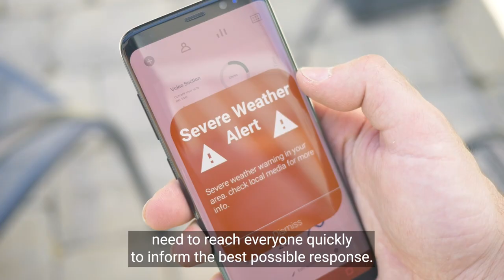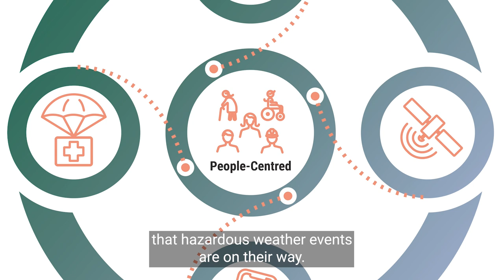Early Warnings for All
The "Early Warnings for All" initiative is a groundbreaking effort to ensure everyone on Earth is protected from hazardous weather, water, or climate events through life-saving early warning systems by the end of 2027. With human-induced climate change leading to more extreme weather conditions, the need for early warning systems is more crucial than ever. These systems are not a luxury but a cost-effective tool that saves lives, reduces economic losses, and provides a nearly tenfold return on investment. Early warning systems have helped decrease the number of deaths resulting from hazardous weather, water, or climate events. But significant gaps still exist, especially in small islands and developing countries. The United Nations Secretary-General António Guterres is determined to close these gaps and ensure that early warning systems protect everyone on Earth within the next five years.  Early warnings work. They must work for everyone.